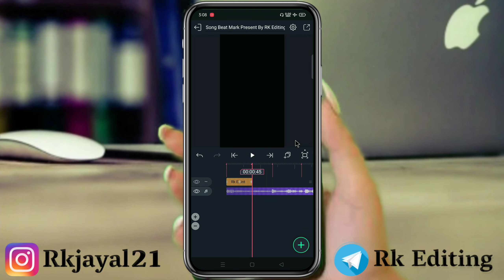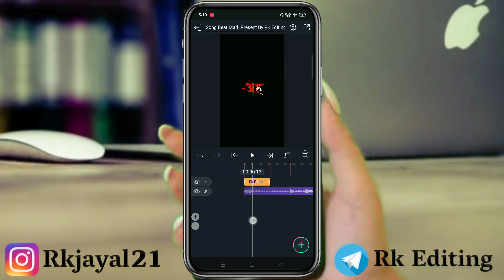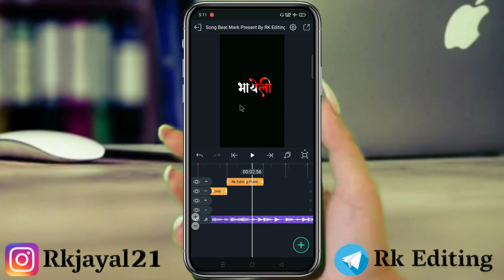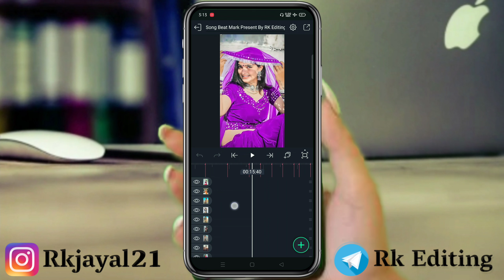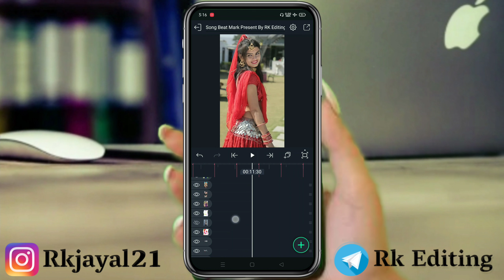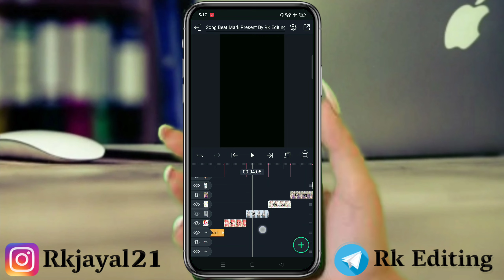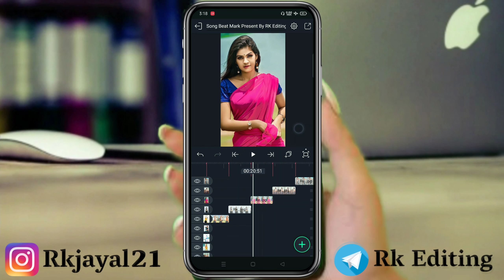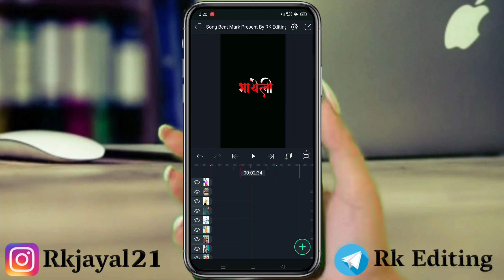चंढे बुखार लव को | गोली देजा री भायेली 2022 New Rajasthani Status Video Editing Alight Motion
गोली देजा री भायेली चंढे बुखार लव को song
गोली देजा री भायेली dj remix
सिंगर देवी शंकर सैनी
Rajadthani status editing
rajasthani status kaise banaye,blg hd status
alight motion video editing bhaigiri
reels video editing shake effect

Pictures : Pintrest